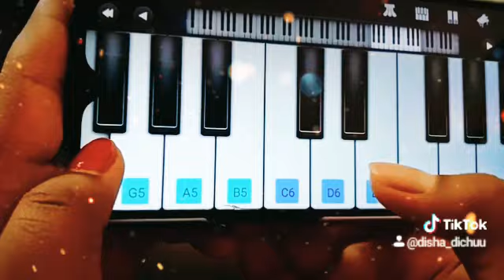Kabir singh bgm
Sometimes music is the only medicine heart and soul need